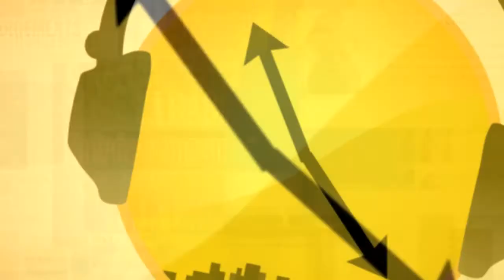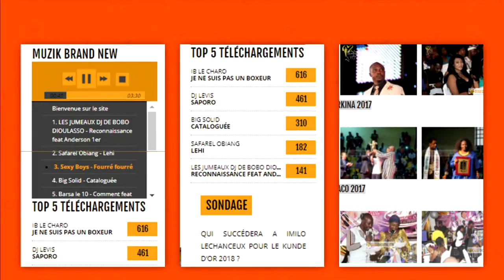L'Invité de la Semaine SERGE EKRA AU COEUR DES MADIGO 2018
SERGE EKRA DELAFAURCE :
JOURNALISTE CULTUREL, PROMOTEUR DES MADIGO
Nous sommes tous venus au monde par ce qu’il le fallait. Il le fallait car nous avons un rôle, une mission à accomplir. Et pour y parvenir, il faut marquer son temps, sa génération. SERGE EKRA DELAFAURCE quant à lui a compris cela et s’est mis très tôt au travail. Rencontre avec un entrepreneur culturel engagé !